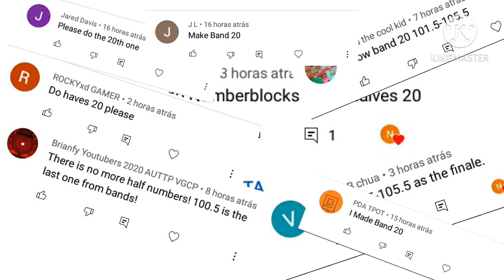Numberblocks Band Halves 20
Numberblocks Band Halves 21